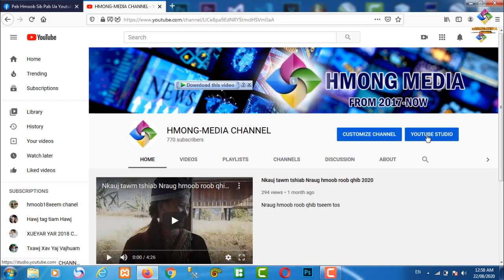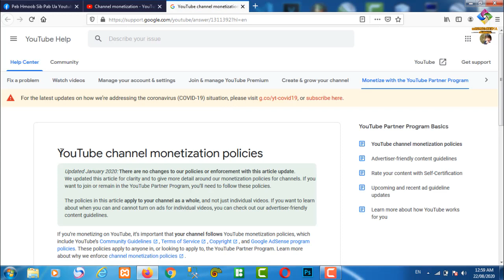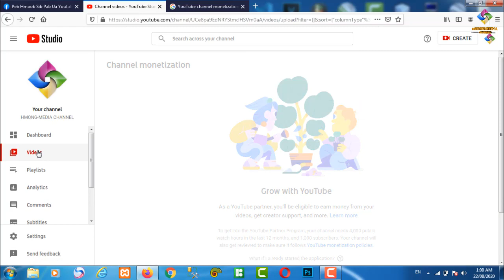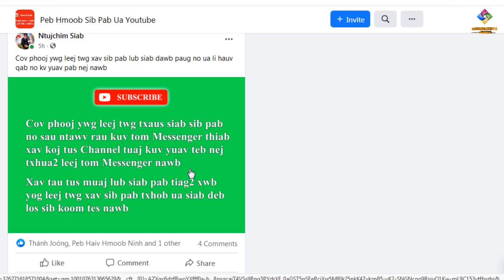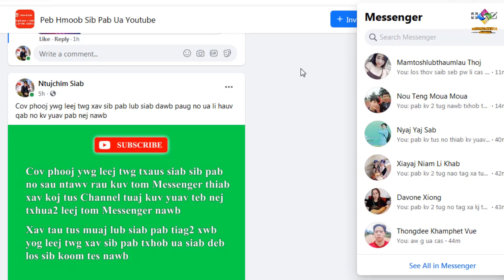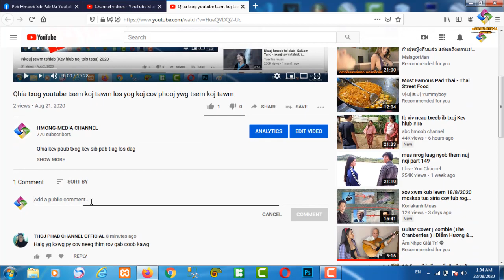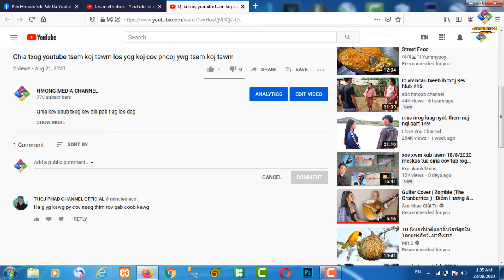Yuav sib pab li cas thiaj tsis txaum cai hauv youtube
Hmoob video kev lom zem